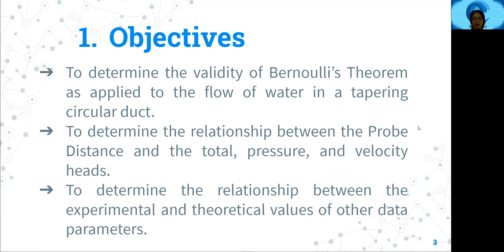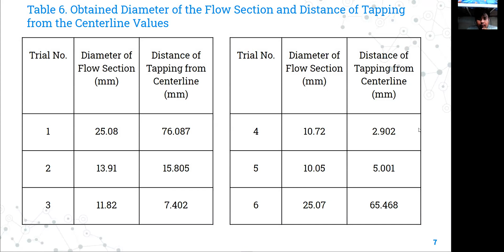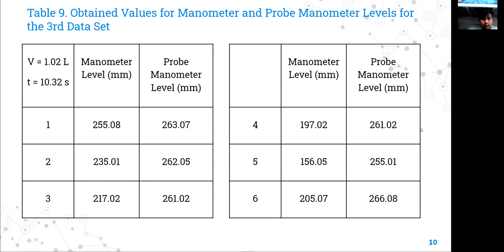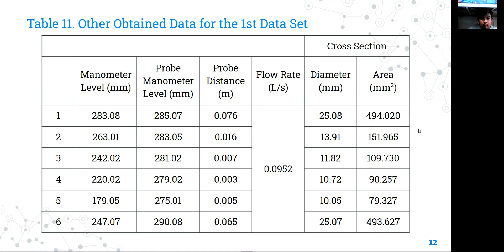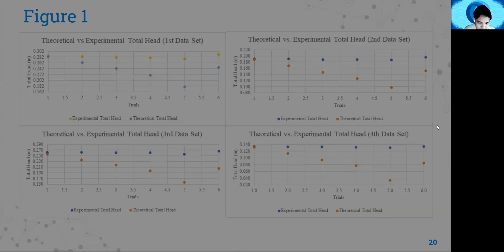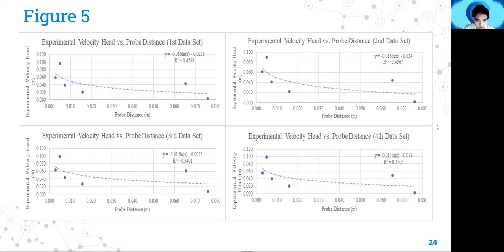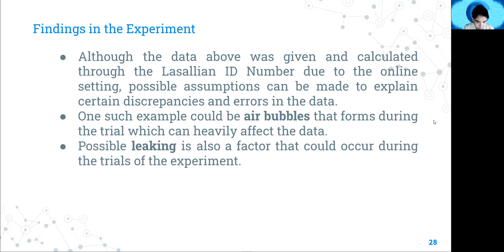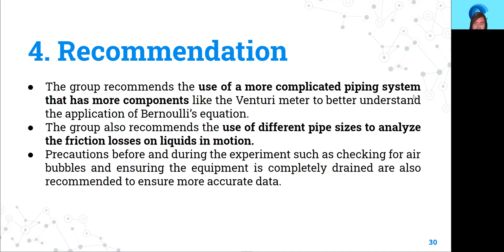Hydroforce Experiment 4 Bernoulli's Equation Demonstration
Catipay, Arfel Dominick
Dimayuga, Joshua Adrian
Gabriel, Patrick Gabriel
Go, Adrian Ernest
Medina, Joselito